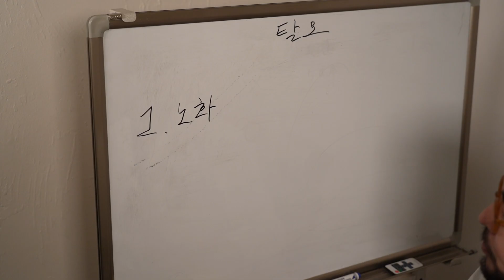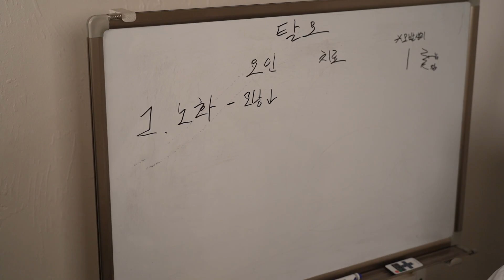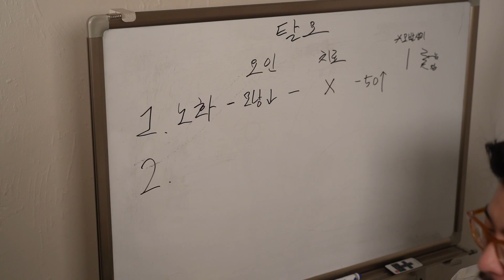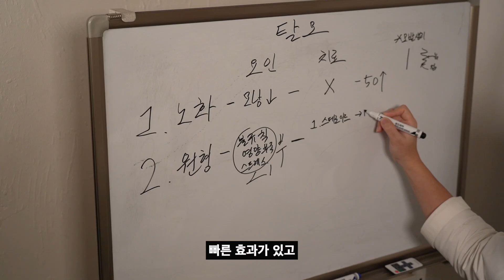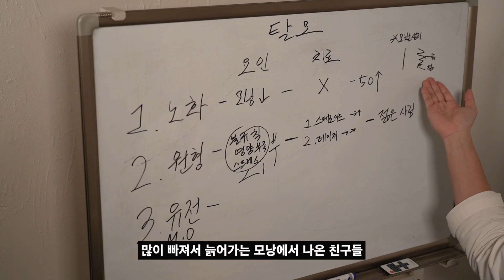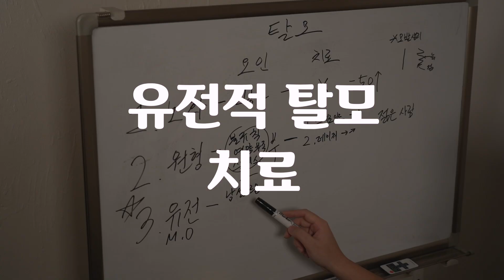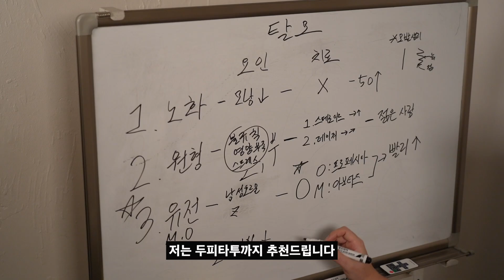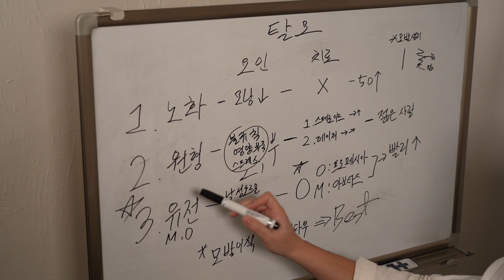'젊은 탈모' 원인과 치료방향 등 2~30대가 꼭 알아야 할 탈모상식입니다.